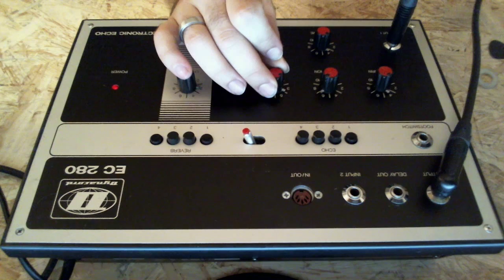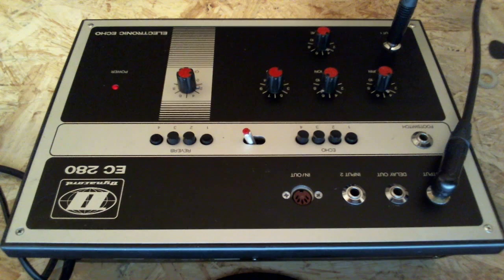Dynacord EC 280 / Analog Delay / 1977